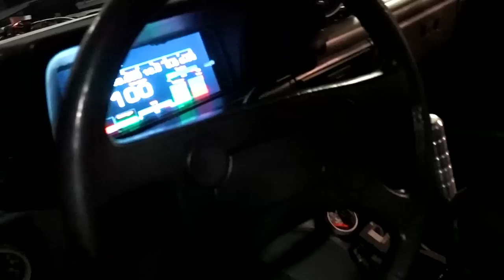GOLF POLÊMICO DO BGT EM DETALHES ❤️